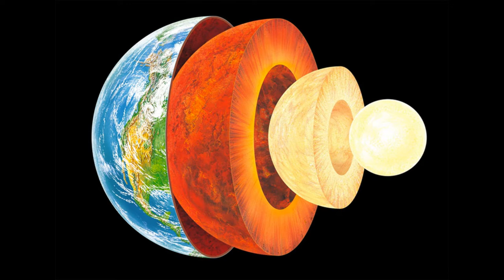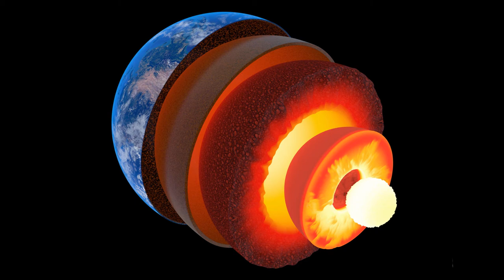ASTROTEOLOGIA - O instinto Telúrico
Kisley Produções

O Núcleo telúrico prefere seu complexo R,
Seu complexo R prefere O Núcleo telúrico

C Meu magnetismo
Controlo o individuo
Minha magnetosfera
guia a psicosfera.   2x
Eu sou o instinto telúrico,
Exerço um grande poder,
Fui eu quem construiu o
instinto dentro de vc

Energia através do núcleo
O seu complexo R
Prefere o meu fluxo

C Meu magnetismo
Controlo o individuo
Minha magnetosfera
guia a psicosfera.      1x
Enquanto o sol transcendência,
Te seguro na imanência
Prendo sua consciência
No instinto de sobrevivência

Já que o sol é sublimação
Eu sou auto preservação,
Sentirá a obrigação
Do instinto de reprodução.

C Meu magnetismo
Controlo o individuo
Minha magnetosfera

sentirá minha gravidade
não terá total liberdade
o instinto te causa carência
faço o mesmo c sua descendência

C Meu magnetismo
Controlo o individuo
Minha magnetosfera